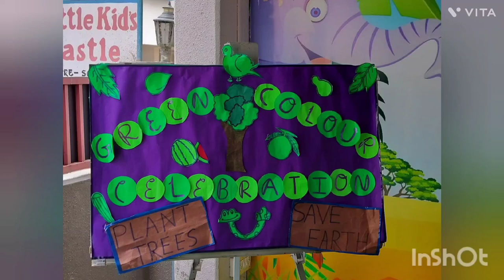green day celebration at school baby mini vlogs cute babies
green day celebration at school
baby vlogs
funny baby reaction
baby videos vlogs
breastfeeding baby video vlog preschool
toddler learning kids song kids entertainment
kids education babies vlogs laughing sound
funny baby videos baby reaction mini vlogs
mini shorts vlog mini vlog